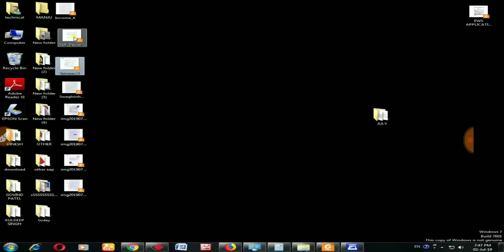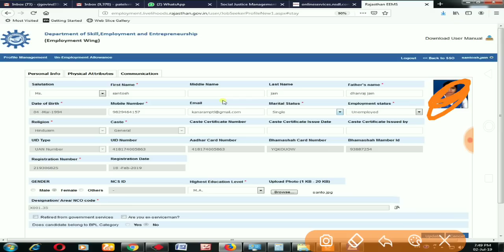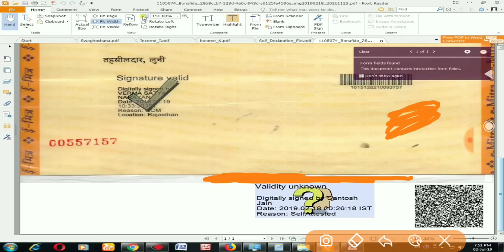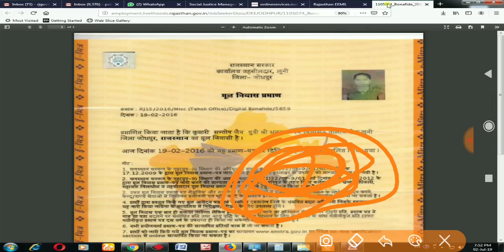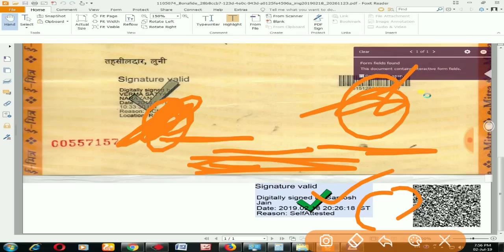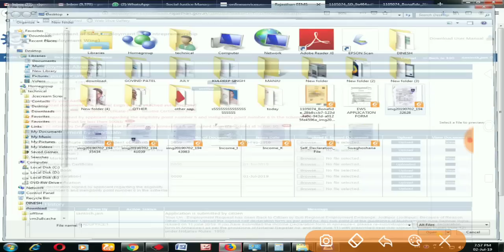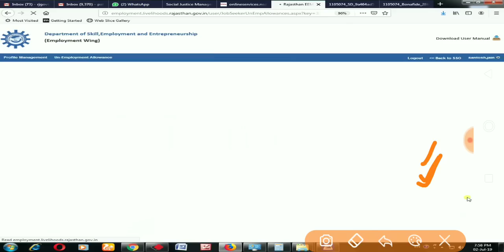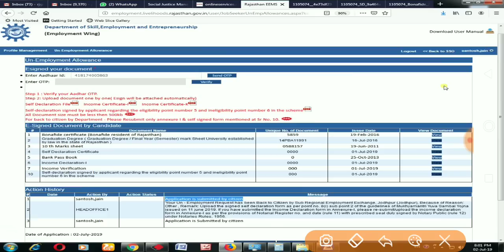ऐसे होगा बेरोजगारी भत्ता फार्म अप्रूव्ड ll दस्तावेज इ-साईन कैसे करे || how to approve my form 2019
🙏नमस्कार दोस्तों🙏
ऐसे होगा बेरोजगारी भत्ता फार्म अप्रूव्ड ll दस्तावेज इ-साईन कैसे करे || how to approved my unemployment form ll

नए आय प्रमाण पत्र  i & k  के लिए निचे लिंक को खोले